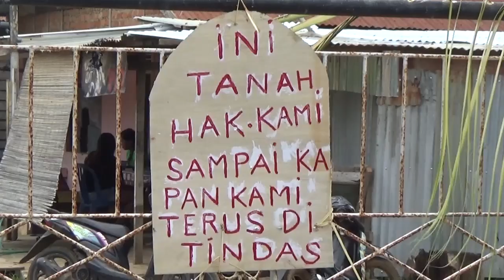LOKALISASI YOBAR KEMBALI DI BUKA PASCA PEMALANGAN PEMILIK ULAYAT